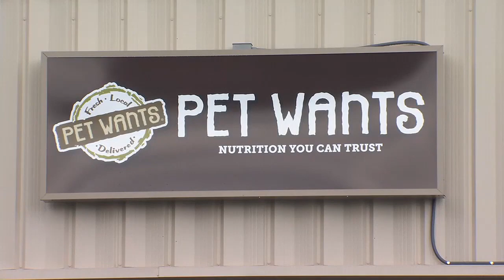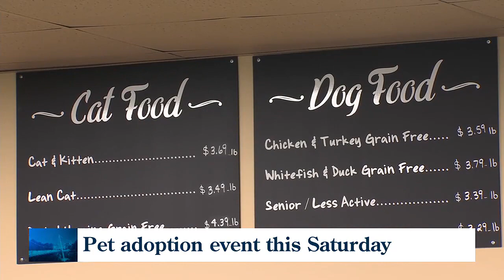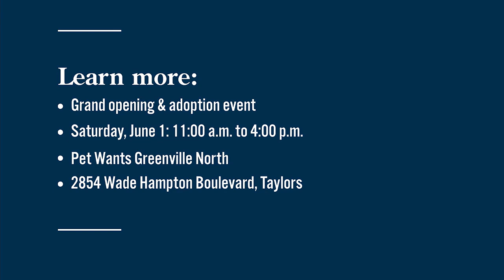Pet store's grand opening to include adoptable animals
Pet Wants Greenville North has a grand opening on June 1, featuring family activities and pets up for adoption.